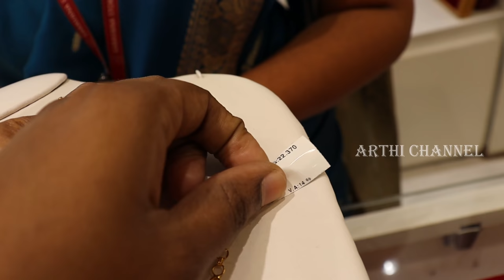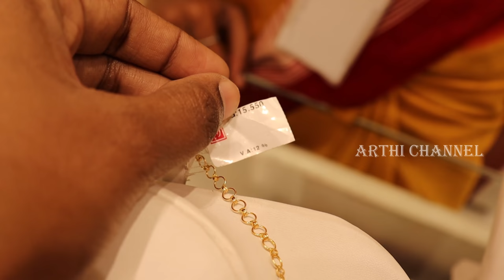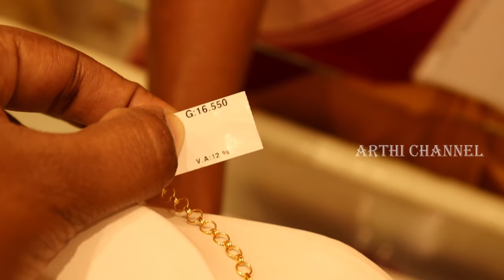Light Weight Necklace, Fancy and Traditional Necklace Collections / TNagar Saravana Store Elite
Hi friends,
Welcome to Arthi Channel. Saravana stores தங்க நகை மாளிகை shop la Gold light weight Necklace, Fancy Nacklace, Traditional Necklace and Palakadu necklace collections share panirukea frds.

Address:
SARAVANA STORE Elite
T.Nagar
3, Duraisamy Road,
Chennai - 17
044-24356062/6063